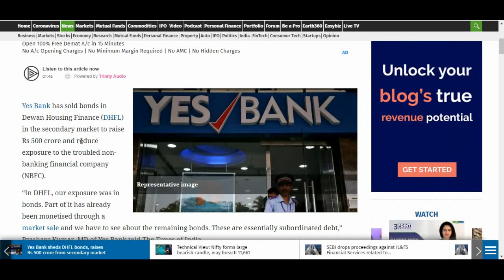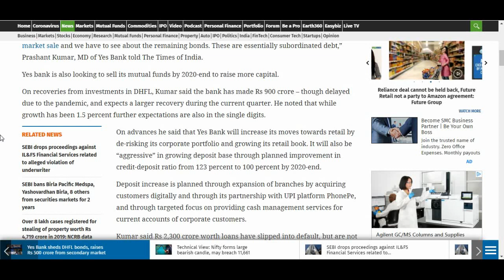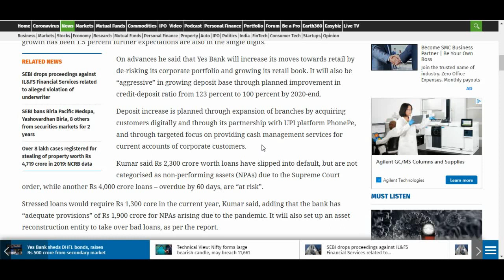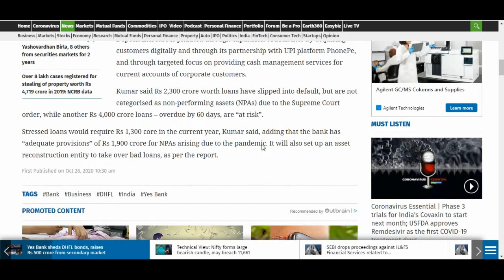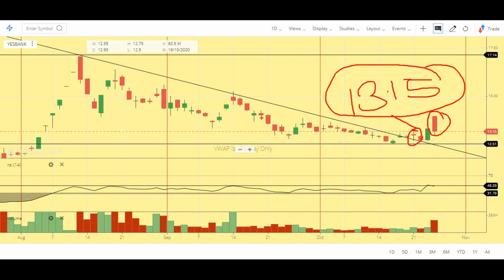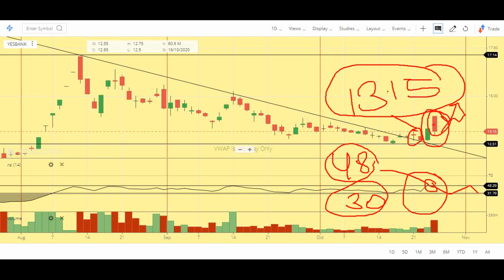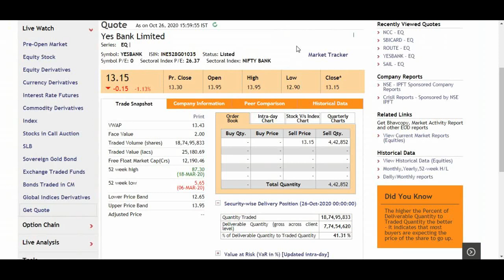Yes Bank ने 500 करोड़ Bonds बेच कर Raise किए, जबरदस्त Profit Booking से गिरावट, Support से तेज़ी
In this video, I analyzed Yes Bank on the basis of quantitative and technical analysis.